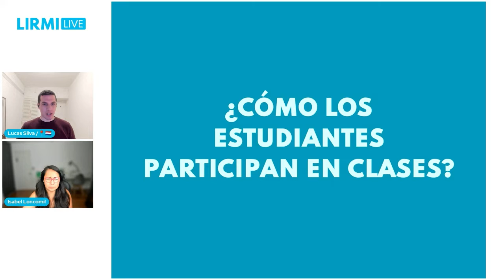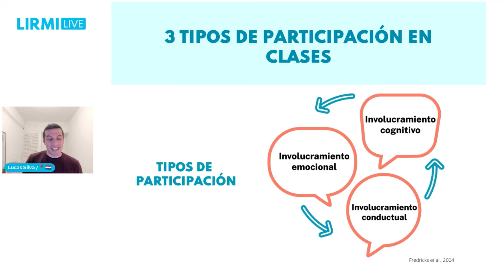1.- ¿Cómo los estudiantes participan en clases?